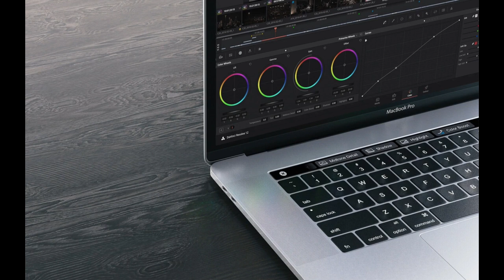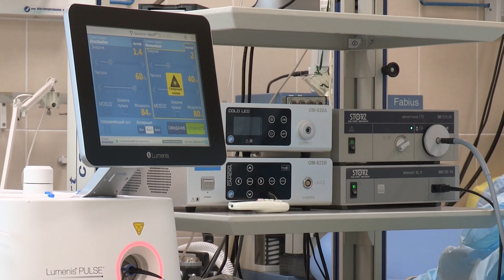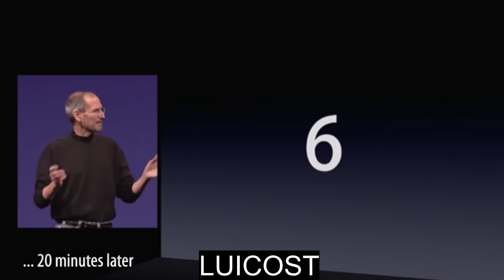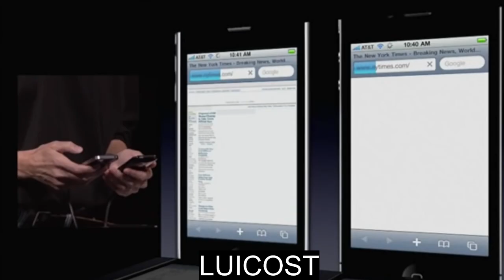15 INSPIRING FACTS ABOUT STEVEN JOBS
This video shows 15 INSPIRING FACTS ABOUT STEVEN JOBS

I just started making videos, It is  far to have a good quality, but the content is good,  It would be great if You like the video and subscribe in the channel.